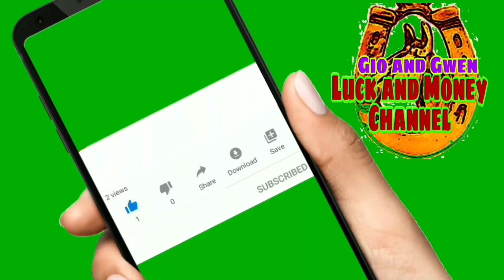KAPALARAN HOROSCOPE NGAYONG ARAW | CHINESE HOROSCOPE AUGUST 25, 2021 | LUCKY NUMBERS AND COLORS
KAPALARAN HOROSCOPE NGAYONG ARAW  |  CHINESE HOROSCOPE  AUGUST 25,  2021 | LUCKY NUMBERS AND COLORS-Gio and Gwen Luck and Money Channel

♈️ Aries: March 21 - April 19
♉️ Taurus: April 20 - May 20
♊️ Gemini: May 21 - June 20
♋️ Cancer: June 21 - July 22
♌️ Leo: July 23 - August 22
♍️ Virgo: August 23 - September 22
♎️ Libra: September 23 - October 22
♏️ Scorpio: October 23 - November 21
♐️ Sagittarius: November 22 - December 21
♑️ Capricorn: December 22 - January 19
♒️ Aquarius: January 20 - February 18
♓️ Pieces: February 19 - March 20